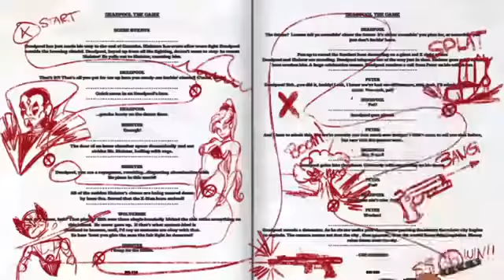Deadpool Launch Trailer